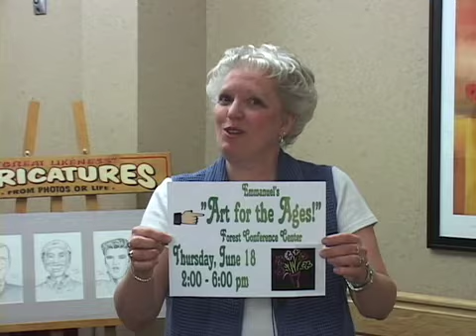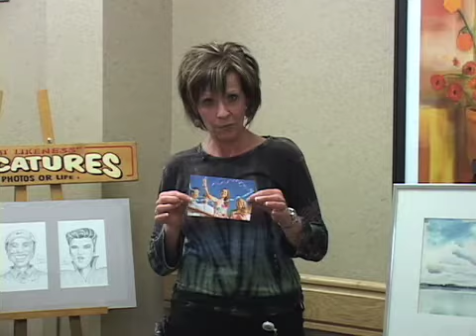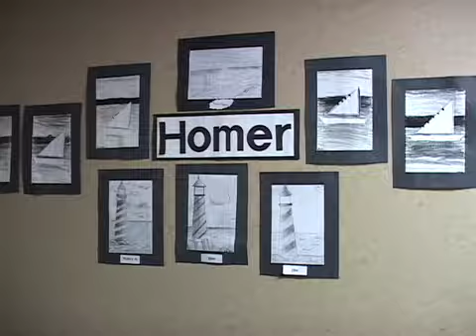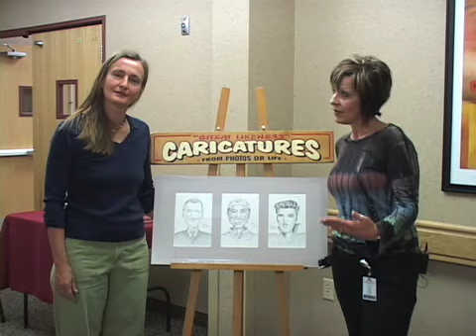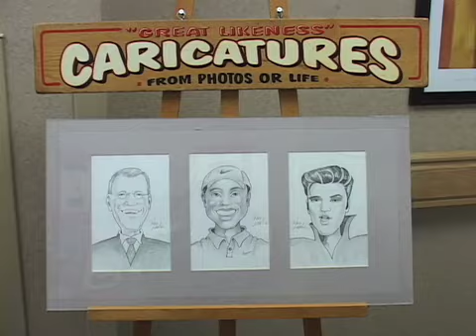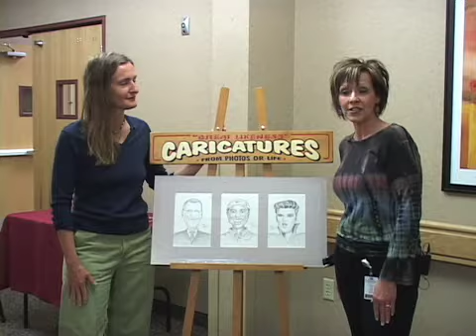celebrate art for the Ages